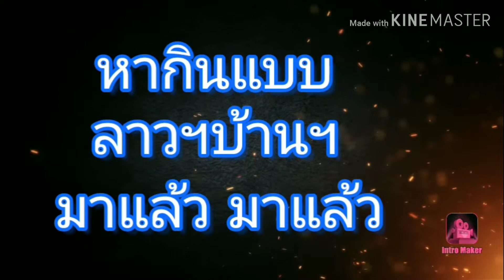ตกปลาบ่อเหมาคัน,,Ep.01กับเหยื่อสูตรเด็ด ในวันฝนตกหนัก,, หมานคักขนาด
ตกปลา,, เจอฝนตกหนัก,, หมานคึเก่า.หากินแบบลาวฯบ้านฯครับ